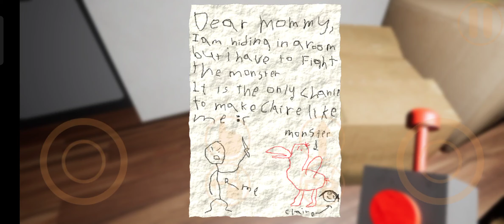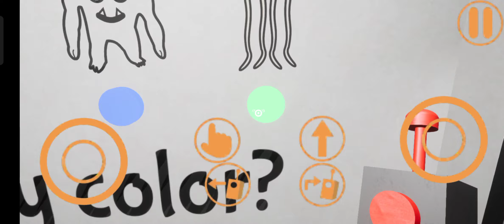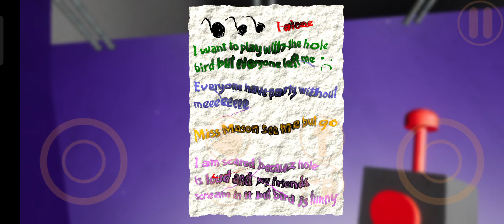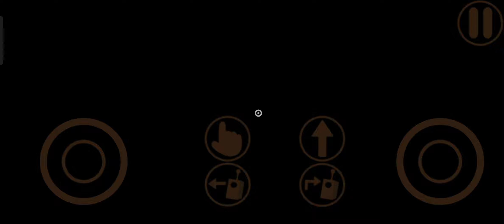garten of banban chapter 1 full!